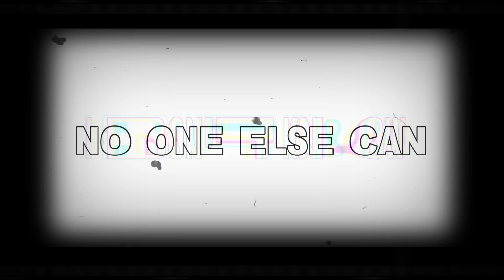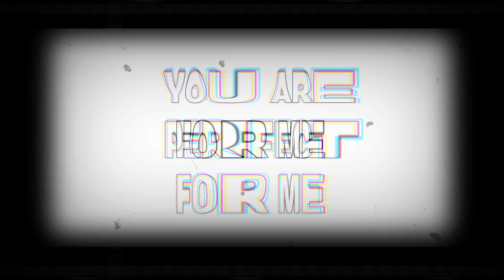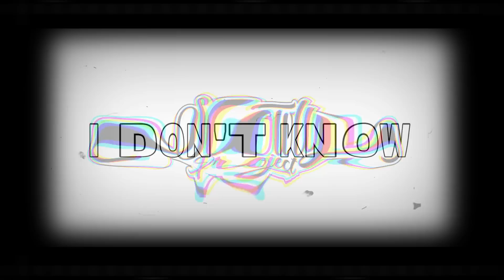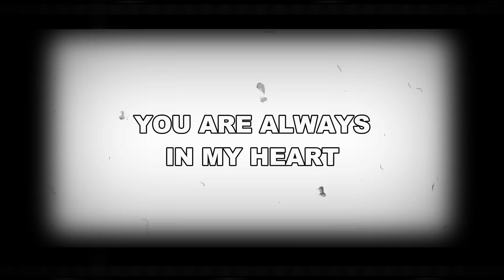Slowly Project feat Sir Iyai - Only You (Official Video Lirik)